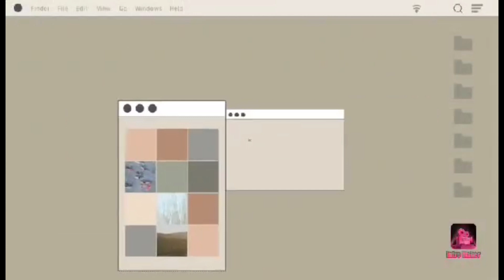Morning walk | port canning park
Singpore